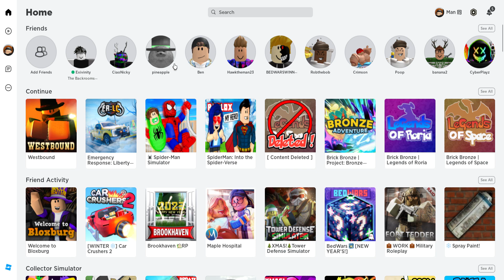Sub to me now